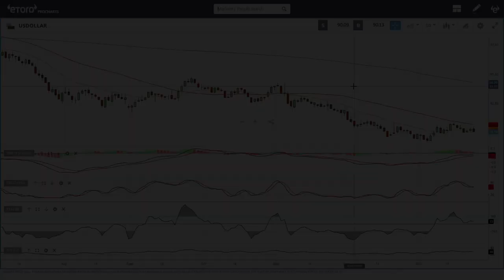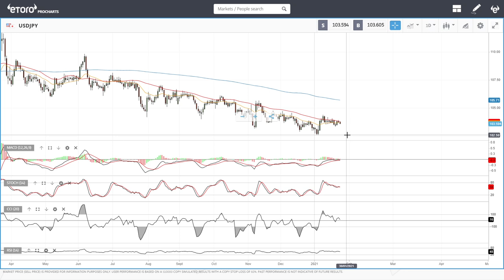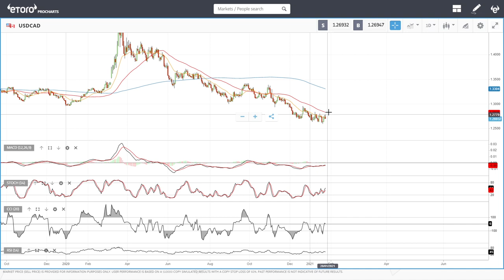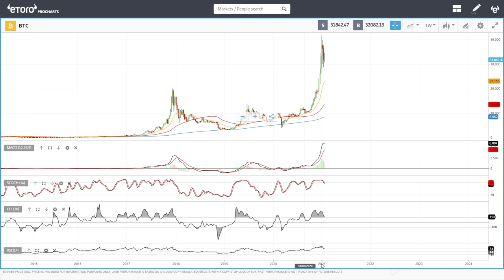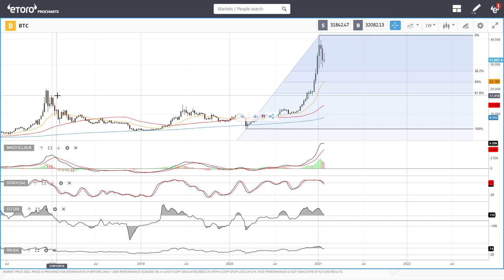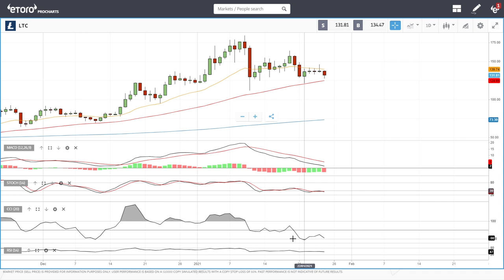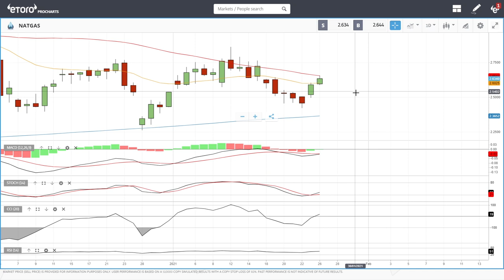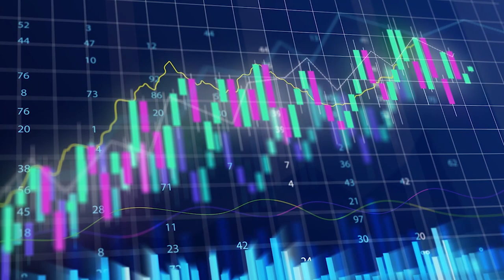Daily technical analysis for bitcoin, oil, natural gas, gold, silver, GBP/USD etc. January 27